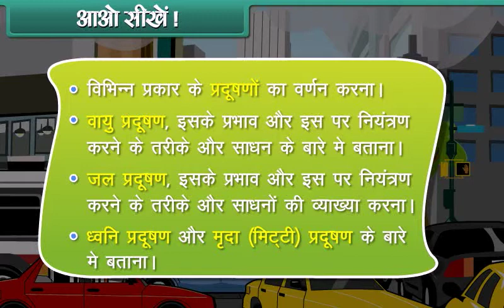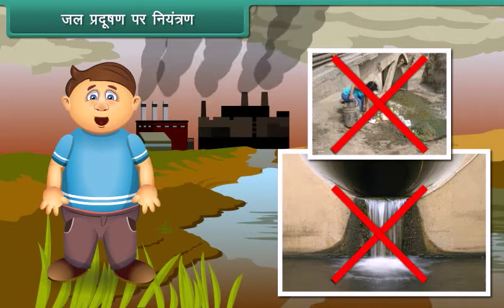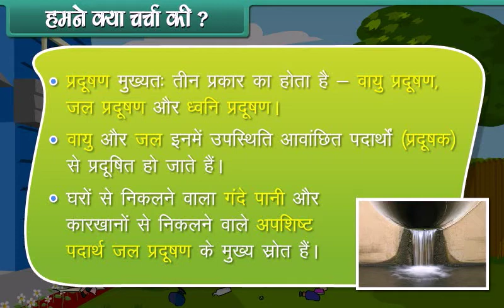प्रा तरंगे सर CBSE STD 4 (English ) EVS (Pollution)